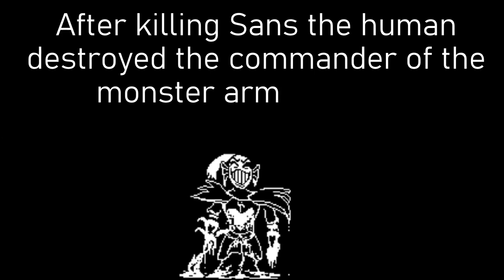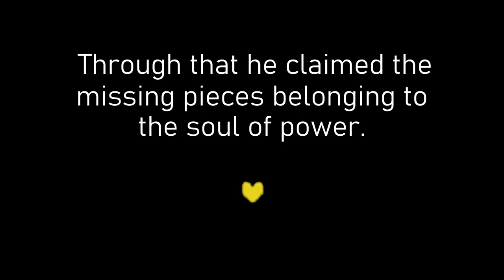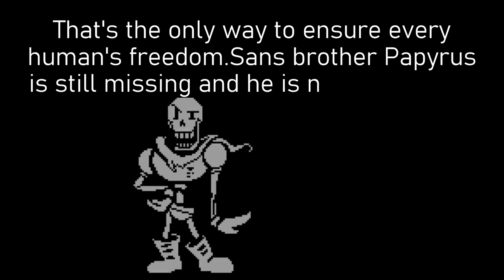Toby Fox||Undertale: Once Upon a Time-Cover by MP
Ich von der Muiskpresse habe den Song ,,Once Upon a Time von Toby Fox
gecovert, hoffe es gefällt euch.
Musikpresse covert immer wieder Songs und gestaltet ab und zu eigene Lieder.